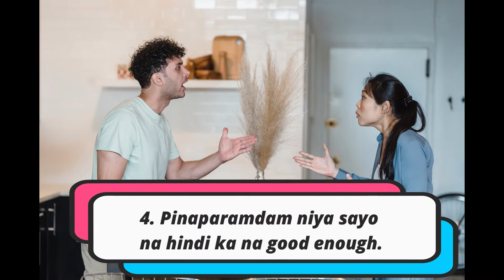Signs Na Hindi Ka Na Niya Mahal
Sa video na ito, ipapakita ko sayo ang mga Signsigns na nagsawa na siya
signs na niloloko ka na, paano ka babalikan ng ex mo, hindi mahal in englishs Na Hindi Ka Na Niya Mahal,  hindi niya ako mahal in english, hindi na niya kaya in english, hindi na ako mahal ng asawa ko, hindi na ako mahihiya in english, hindi na ako aasa pang muli, hindi na ako lyrics, bakit halatang umiiwas sayo ang isang tao, tagalog to english, mahal ko in any language, mahal ko in latin, mahal ko ang asawa ko quotes, mahal ko ang bayan, mahal ko ang bayan ko, ang lalaking mahal ko daw wattpad,